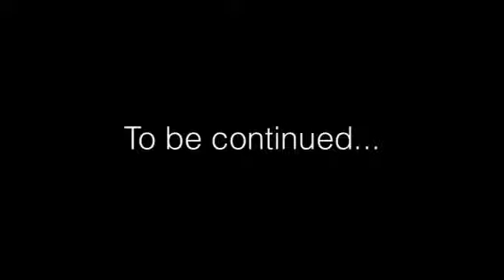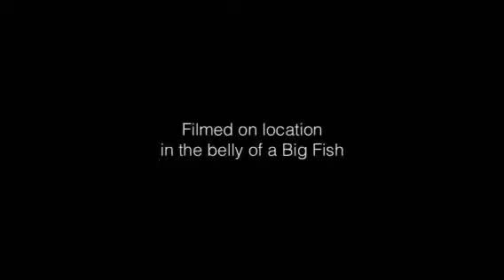Jonah episode 2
Episode 2 of our Holiday Bible Club drama